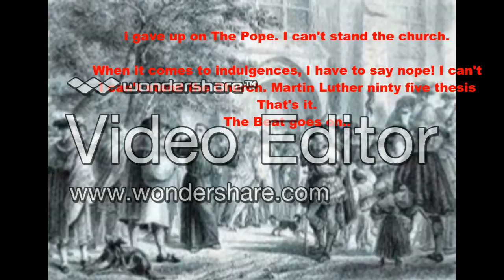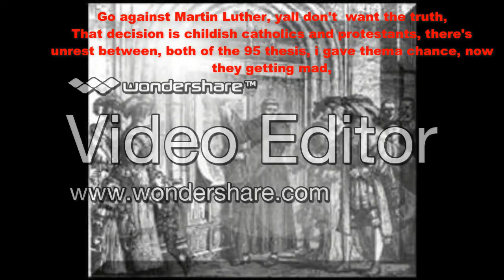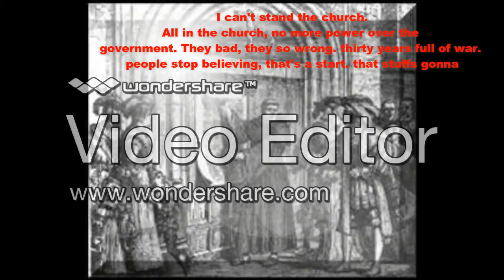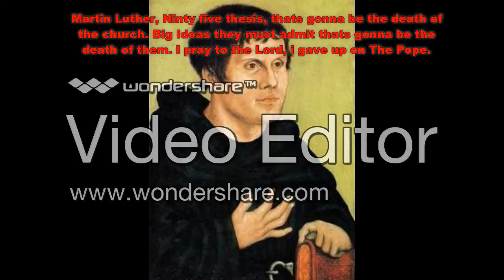Martin Luther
The video of martin luther using the song Vice city from Jay rock.- Caleb Phelps.